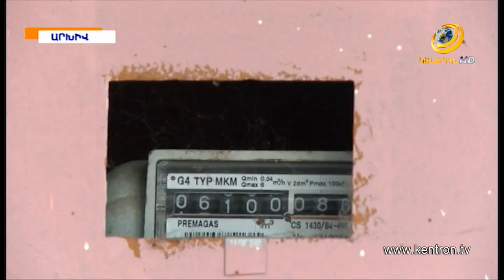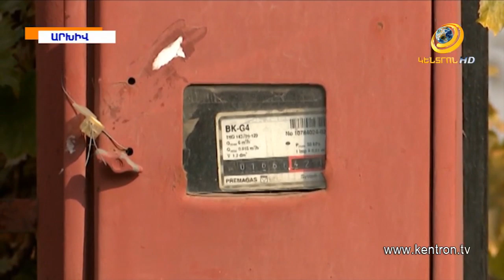Եվս 2 ամիս գազը չի թանկանա. ապրիլից հետո հնարավոր է՝ սակագնի բարձրացման հայտ լինի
«Մինչև ապրիլ գազի գնի թանկացման համար «Գազպրոմ Արմենիա»-ն Հանրային ծառայությունները կարգավորող հանձնաժողովին չի դիմի»,- հայտնել է Հանրային ծառայությունները կարգավորող հանձնաժողովի նախագահ Գարեգին Բաղրամյանը: Սակայն, չի բացառվում, որ ապրիլից հետո սակագնի բարձրացման հայտ լինի: Այն ներկայացնելու դեպքում սահմանվում է առավելագույնը 80 աշխատանքային օր ՝ քննարկման համար, որից հետո միայն կարելի է խոսել գազի սակագնի բարձրացման կամ չբարձրացման մասին: